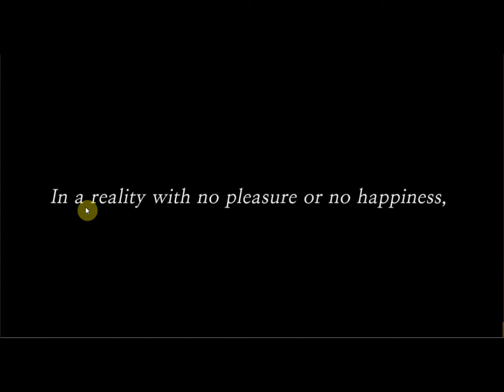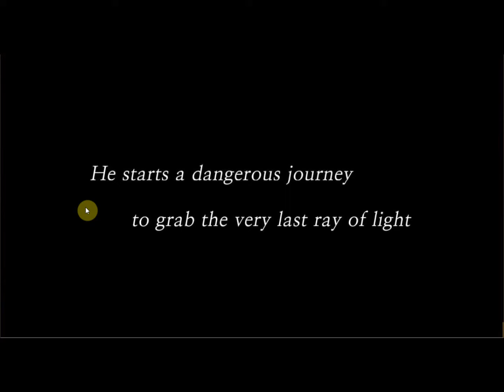Color Symphony pt 1 | IT'S BEAUTIFUL!